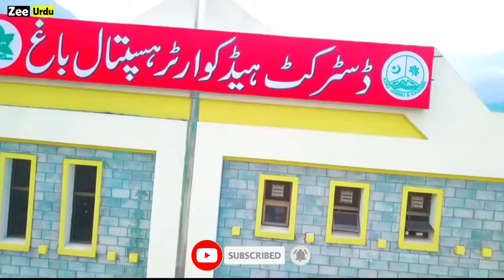Top 10 Biggest Cities in Azad Kashmir | Biggest Cities of Azad Kashmir | Large City of Azad Kashmir